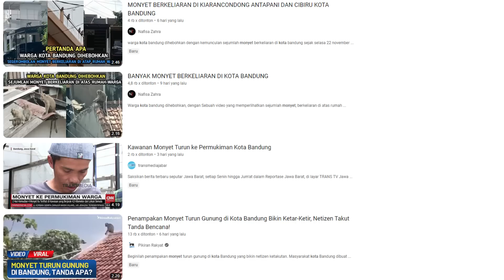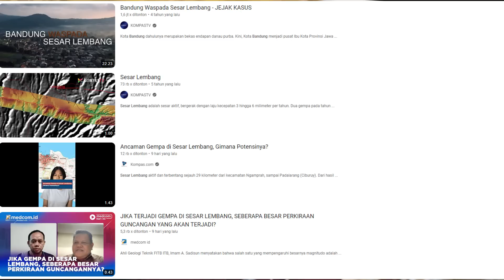WASPADA GELOMBANG TINGGI DAN PERGESERAN TANAH DI INDONESIA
HARGAI HAK INTELEKTUAL  KAMI - SEBAGAI KONTEN KREATOR - ANDA PUNYA KARYA KAMI PUN SAMA - sebaiknya hindari  reposting